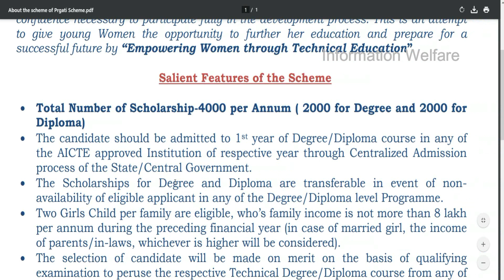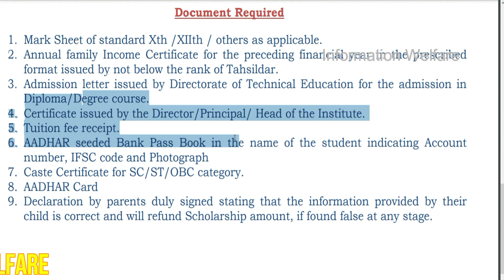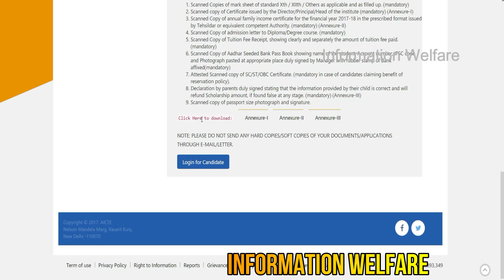இலவச பெண் கல்வி உதவித்தொகை திட்டம்! Degree/டிப்ளமோ படித்தால் 30,000/- ரூபாய் உதவித்தொகை கிடைக்கும்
இலவச பெண் கல்வி உதவித்தொகை திட்டம்! Degree/டிப்ளமோ படித்தால் 30000 ரூபாய் உதவித்தொகை கிடைக்கும்! எப்படி விண்ணப்பிப்பது?

பிரகதி இலவச பெண் கல்வி உதவித்தொகை திட்டம்